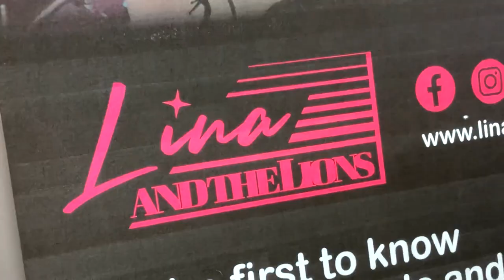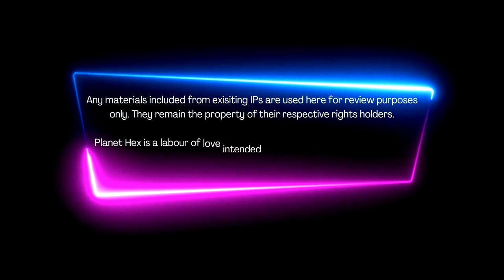Em-Con 2023 - The best one yet? || Planet Hex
Em-Con 2023! We went on the Saturday this year and had an absolute blast. Excellent dealers, a huge crowd, SO MANY cool cosplayers and the ingenious addition of a live band (shout out to @LinaandtheLions  who star in most of the second half of this video - you rule!) made it a great day. definitely our favourite Em-Con yet.

PLANET HEX? It's about pop culture. VHS. Cult films. Retro hunting. Music. Nerd stuff.

Hi, I'm Andrew Hawnt. I'm the author of books such as VHS ATE MY BRAIN. I've written for comics, magazines and websites galore.  I'm a dad, a pop culture nerd and guitarist from the UK.  During my days as a DJ I was dubbed 'Mister Hex' and the nickname stuck. So this is my world. This is Planet Hex.

Series 1 of my Rock Revival podcast (also on Spotify, Audible, ITunes and more)

My latest book, 'Shards of the Infinite'

Find me on most socials as @andrewhawnt